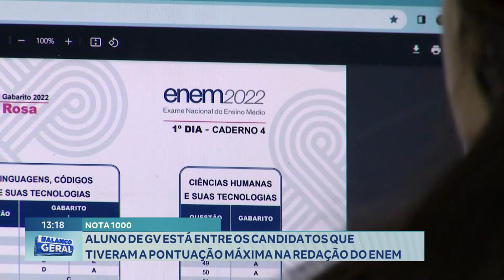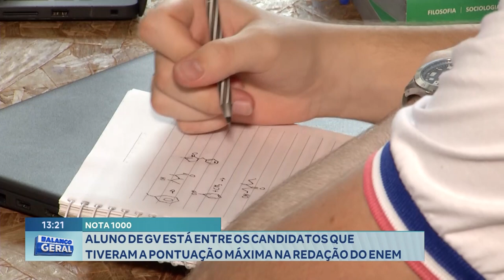Nota 1000! Aluno de GV está entre os Candidatos que Tiveram a Pontuação Máxima na Redação do Enem.